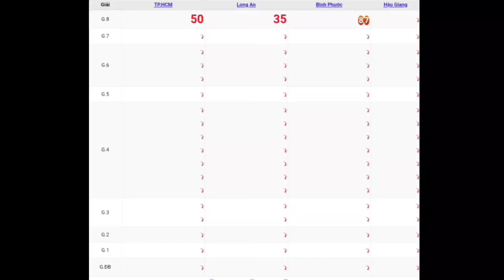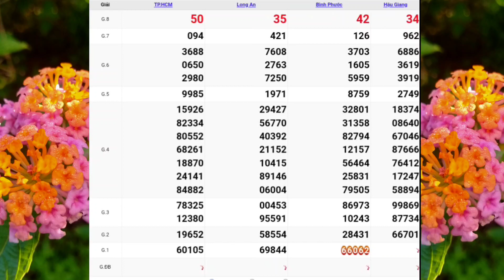XSMN | Quay Thử Kết Quả Xổ Số Miền Nam P14 Hôm Nay Thứ 7 Ngày 17-06-2023